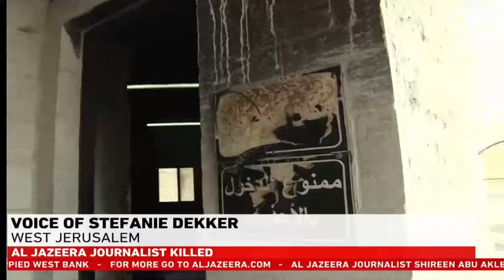Photos, Al Jazeera Journalist Shireen Abu Akleh, killed by Israeli forces in the occupied West Bank.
Photos, Al Jazeera Journalist Shireen Abu Akleh, has been shot and killed by Israeli forces in the occupied West Bank.
Panjnad News